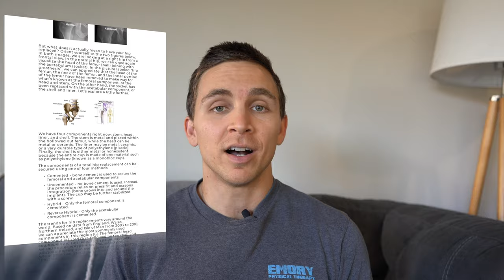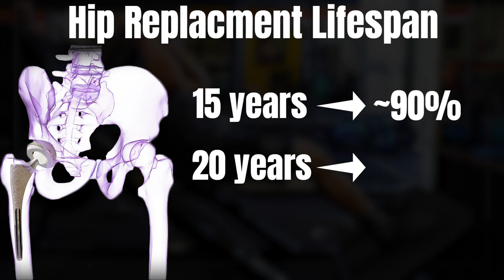Total Hip Replacement at 19 Years Old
I had my right hip replaced in the summer of 2009. Unlike most individuals who undergo the elective surgery, I was only 19 at the time. I had been suffering from progressively worsening hip pain over the previous two years that made it impossible for me to walk even short distances without a very noticeable limp. A combination of the pain, embarrassment of constantly being questioned by my peers about my awkward gait, and the encouragement from my parents led to the inevitable surgery between my freshman and sophomore years of college.

The reason for having my right hip replaced differs significantly than the vast majority of people. I had a condition known as Avascular Necrosis which is essentially bone tissue death due to a lack of blood supply. AVN may be caused by trauma, excessive alcohol consumption, or other conditions, but it is most commonly seen in younger, active populations secondary to corticosteroid use. Cases of AVN have been reported from both short and long-term usage of corticosteroids across various applications. However, the exact mechanism behind this condition is unknown and it is likely to be multifactorial in nature. Unfortunately, a high oral dosage of corticosteroids for 3 years to combat a separate medical issue likely led to my development of AVN.

“Will I be able to lift weights?” It’s one of the few questions I remember asking my surgeon. He told me that I would be fine squatting up to 135 pounds because there were individuals much heavier than me who put that amount of stress on their implant with their normal day-to-day activities. That made sense to me. He told me that I could be active like a healthy young adult. He wasn’t encouraging or expecting me to go out and play tackle football, but I think he was giving me the freedom to be responsible with my choices. We also talked about some of the risks associated with high-impact activities. The only thing I distinctly remember him telling me to avoid was bringing my right knee beyond my left shoulder to minimize my risk for dislocation (which I can’t do anyway).

Here’s a short list things of things I’ve done since my total hip replacement:
- Hiked all 22 miles of Mt. Whitney (14,505’ elevation) in one day.
- Wrestling and boxing
- Basketball, soccer, flag football, softball, ultimate frisbee, tennis, volleyball
- Yoga, paddleboarding, skateboarding, ice skating
- Deadlift 2x bodyweight for 10+ repetitions
- Bulgarian split squat 185 pounds for sets of 3

Are these amazing feats of strength, skill, or endurance? Not for many, but it’s a glimpse into what can be done with an artificial hip.

Were all of these activities pain-free? No, but the discomfort of repetitive hip flexion as I ascended Mt. Whitney was worth the feeling of accomplishment at the top.

Do I still perform all of these activities? Yes and no. I’ll happily play sports on occasion, but I can’t bring myself to be as competitive as I used to be. I don’t jump as high for a rebound or run as fast to catch a frisbee.

I’ve decided that I’m going to lead an active, healthy lifestyle, but I’m going to do so while keeping my future in mind. There’s a lot of uncertainty about the longevity of the implant. If I can potentially extend the time until I need my first revision by minimizing high-impact activities, that’s what I’m going to do. It doesn’t negatively affect my quality of life.

I am not recommending that individuals with a total hip replacement perform any of the activities mentioned. I am simply describing my experience over the past 11 years.

Should you return to high-impact exercise? I think that’s a discussion to be had with your surgeon, physical therapist, and family. Is the risk of possibly needing an earlier revision worth the 10 years of marathons in the prime of your life? You might say yes. As I mentioned earlier, it’s not worth the risk for me anymore. My goals have changed and I’ve come to accept that.

If you had no goals in mind and just wanted to be as healthy as possible, I would recommend a wide range of exercise: walking, cycling, hiking, resistance training, etc. Most people are not meeting physical activity guidelines as it is and it’s one of the healthiest things you can do for yourself, so the last thing I want to do is discourage people from exercising. I train hard consistently while staying on the low-impact side of things with very minimal pain.

Can you return to high level activities? Absolutely. Should you return to preoperative amounts of high-impact activities? It’s not a black and white, yes or no answer. It’s grey. It’s complex. I don’t think there is one right answer. We’ll see how my hip is doing in another 11 years.